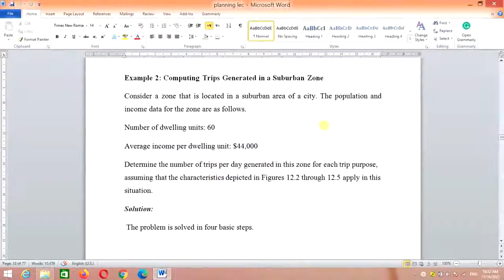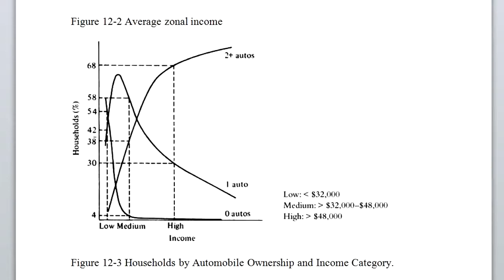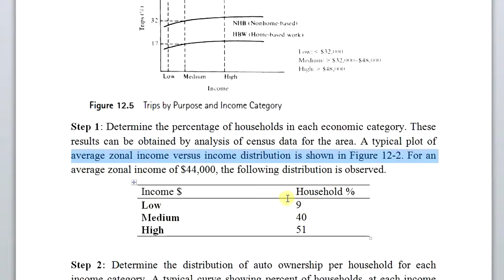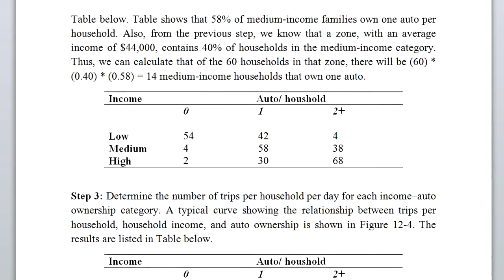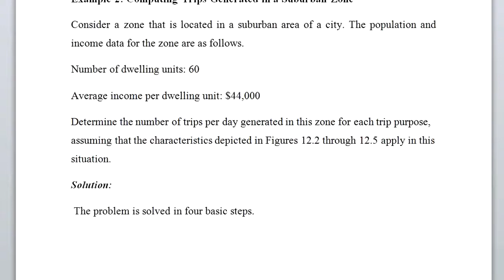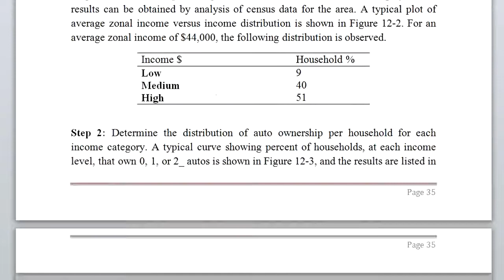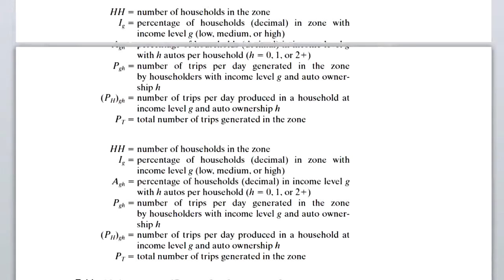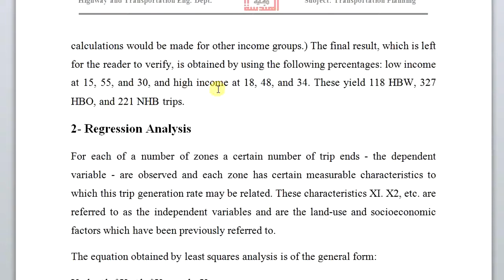Lec.6 تخطيط النقل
trip generation